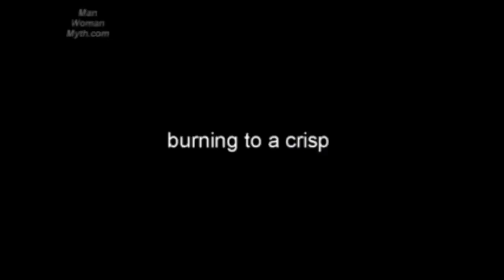Men Vs Women (The Serpent Lied) @GMS GivenGo